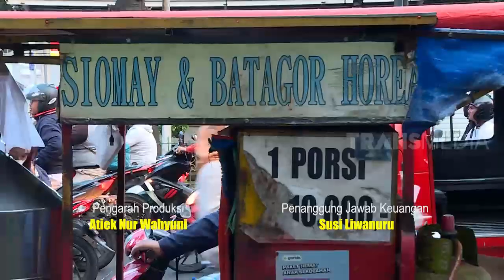Panji Saputra Jajan di Depan Universitas Pancasila | MAKAN RECEH (10/02/23)